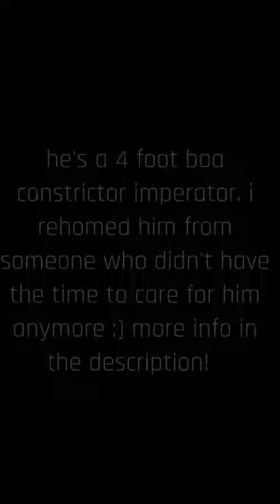NEW PET?! | meet troye the boa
hoiii
this is troye. he is the sweetest noodle and deserves all the boops! I. LOVE. HIM. SO. MUCH. ALREADY. OMG. no seriously he's such a good boyyy!! i love my boy like a kween uwu

anyway, now time to explain..
i had a baby boa called nagini, i got her back in december. she was so sweet and tiny and i loved her so so much! but right from the start she had so many issues. she never ate properly and wasn't your typical bottomless pit for food like most boas are (quite the opposite actually!!), she never shed properly, she had mites that were extremely difficult to get rid of, she acted really strange and i suspect she had a neurological issue of some sort..and so unfortunately she passed away about a month ago now. i was devastated :( i tried so hard to help her but nothing seemed to work. after she passed, i said i wouldn't get another snake, maybe not even another reptile. i just felt so awful that she'd died in my care. but a few weeks after she passed, troye came up looking for a home. originally, a family member was thinking of giving him a home, but they decided against it at that time. when we saw him we both fell in love. he was so adorableee, and he was beautiful! he was literally in my village as well. he came with the supplies he already had, and he was really friendly and eating well. i decided to give him a home..there was a boa shaped void that i needed to fill. not to replace nagini, because you can't replace a pet. but to give her place in our home to another noodle who needed a new family. and that's how we ended up with troye! before we even brought him home, we thought troye was a good name for him. i don't really know why. it just fits. also i have become obsessed with troye sivan soooo🤷😂 we did consider a few other names but.. troye just suits him aha! he's the best boi and i love him loads. he's an extremely good eater already, haven't handled him loads as he hasn't been home that long and needed to settle in but when i have, he's been so sweet and calm and amazing and ahhhh! even though i still miss nagini loads, and also will, troye has helped a lot.

i hope you're looking forward to seeing more of him in the future! i know i'm excited to see how he does as he settles in more, give him all the boops because he deserves them and share him on here! :) also hope enjoyed this cute video of him. seriously though how cute is he?!

(ps. TROYE SIVAN IS THE BEST. THAT IS ALL)